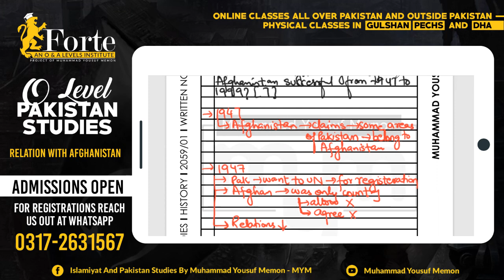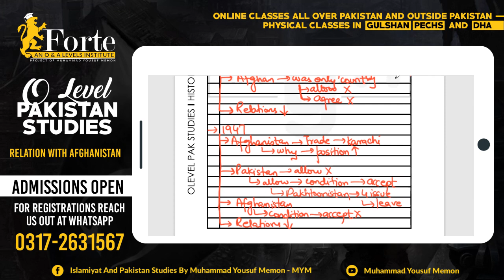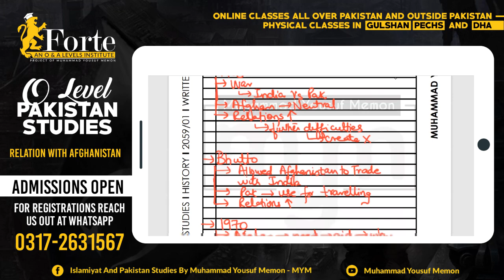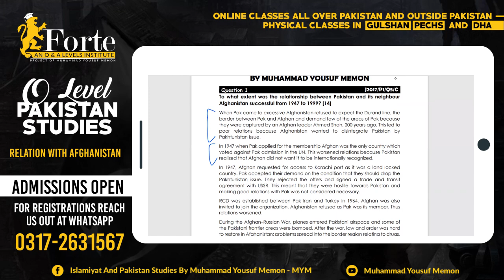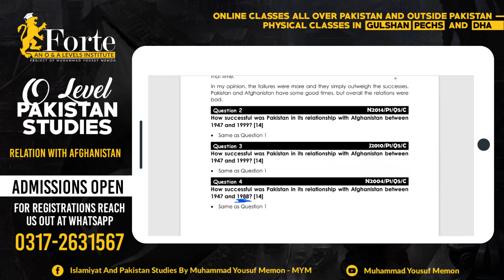Relation with Afghanistan | Olevel Pakistan Studies | 2059/02 | Muhammad Yousuf Memon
This video covers Relation with Afghanistan